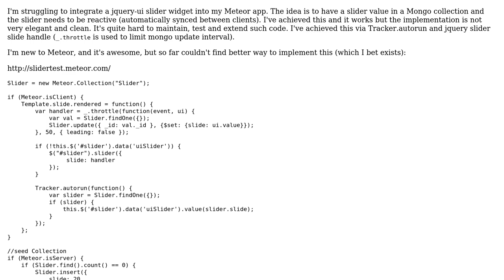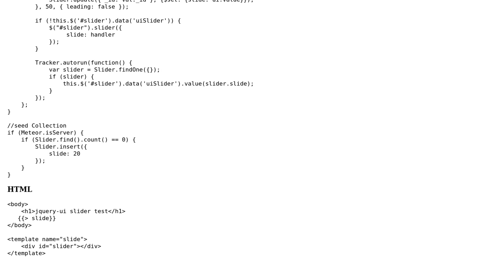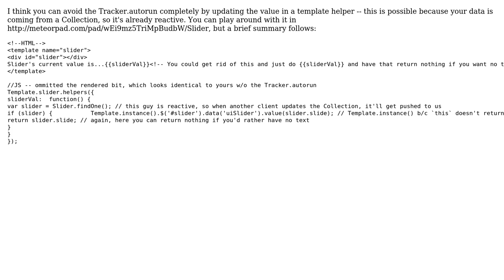Code Review: Meteor jquery-ui slider integration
With thanks & praise to God, and with thanks to the many people who have made this project possible! | Content (except music & images) licensed under CC BY-SA | Music | Images & others | With thanks to user prelektr user Jamal user Carson Moore and the Stack Exchange Network Trademarks are property of their respective owners. You are responsible for your own actions.